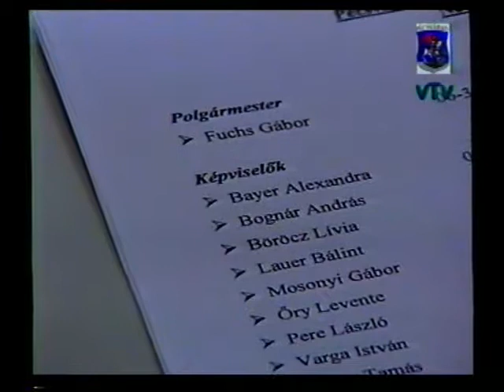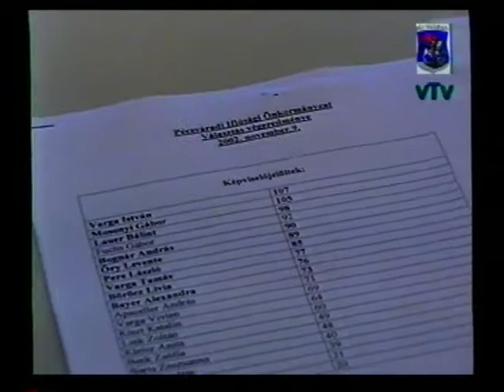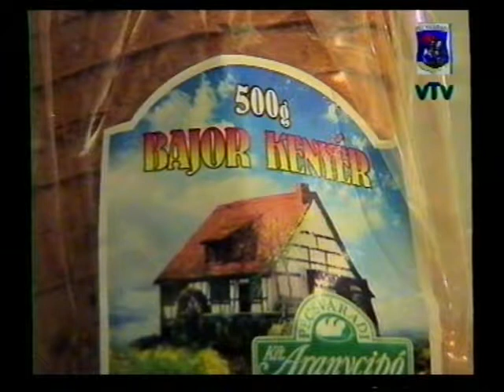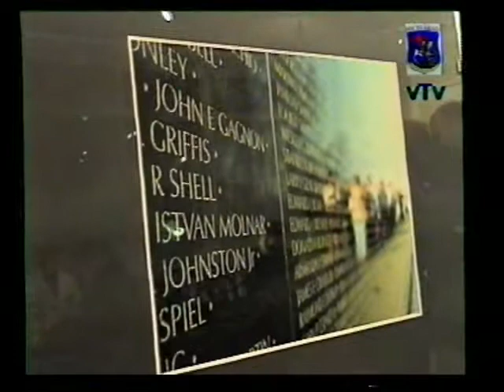Pécsváradi Városi Televízió 2002.11.28.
Sport:
- Félévzáró értékelés- beszélgetés Lantos Levente sakk szakosztály-vezetővel, Fuchs Gáborral, a Megyei III-s labdarúgó csapat edzőjével és Csordás Istvánnal, a Megyei I-s labdarúgó csapat edzőjével (1:31)
- A Várbaráti Kör, Skóciai Szent Margit emléktúrája- beszélgetés Dretzky Katalinnal, a Várbaráti Kör titkárával (24:30)

- Főzőcske Adószegi Attilával (27:35)

Híradó:
- Tudósítás, az ifjúsági önkormányzati ülésről- beszélgetés Fuchs Gábor ifjúsági polgármesterrel (34:09)
- Dr. Bíró Ferenc háziorvos, a Zengőalja Népegészségügyi Program egyik rendezvényéről számol be, majd a különféle kenyerekről beszél (42:54)
- „Boldog békeidők”- Dani Csaba fotókiállítása, a művelődési házban (59:51)
- A Pécsváradi Polgári Kör rendezvénye, a várban (1:03:04)
- A Pécsváradi Ifjúsági Fúvószenekar évadzáró koncertje (1:03:38)